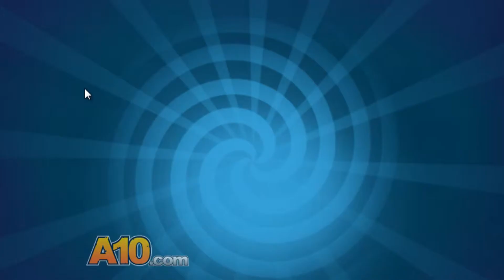Jump Out! The Computer -- Level 1 [Advanced mode] Walkthrough